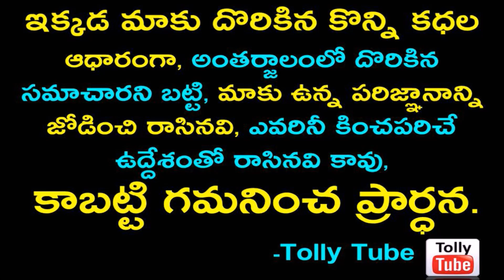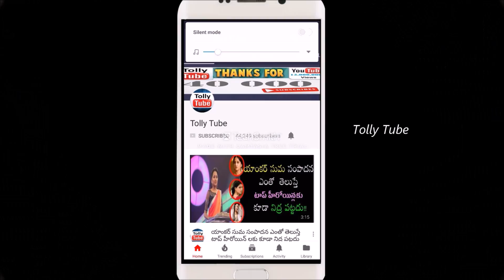F2 సినిమాలోని ఈ ప్రముఖ నటుడిని గుర్తుపట్టారా..? ఇతని కూతురు మనం రోజు బుల్లితెర పై చూస్తున్న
v=X8UM8F6yn9k